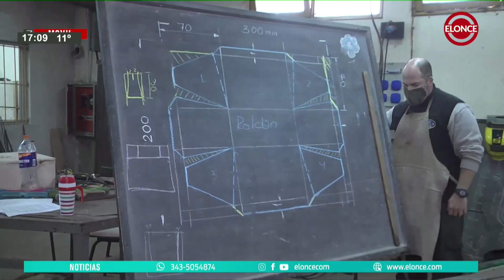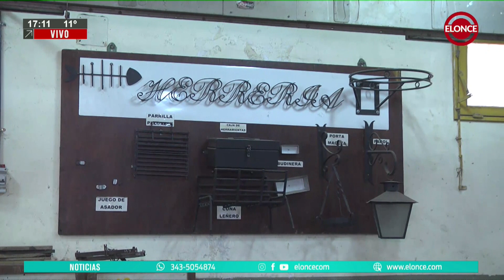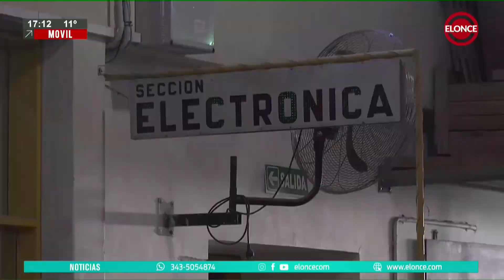Alumnos retomaron las actividades en los talleres de escuela técnica